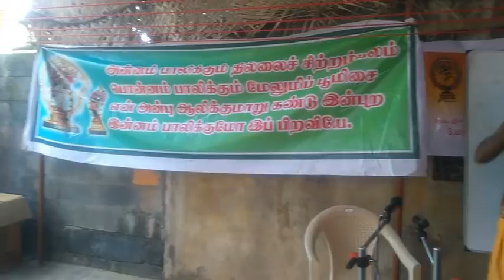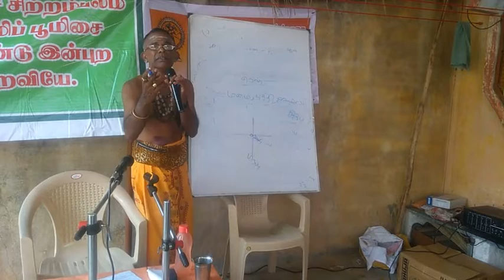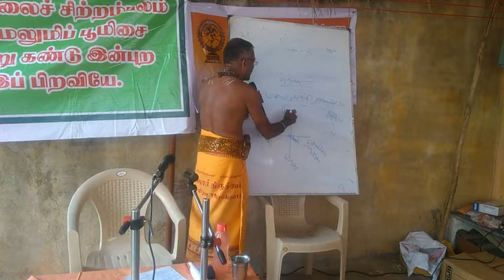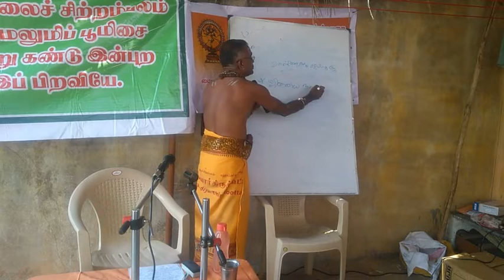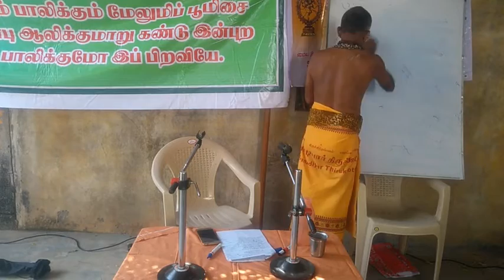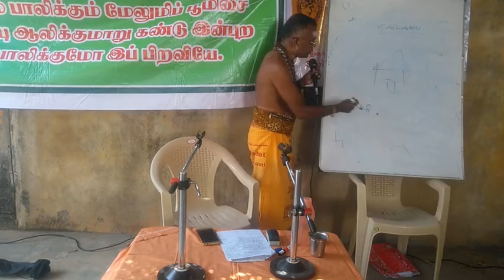கூற்றாயினவாறு பதிகம் விளக்க உரை பகுதி 3/3, சிவ கண முருகப்பன்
கூற்றாயினவாறு பதிகம்  விளக்க உரை  பகுதி 3/3, சிவத்தமிழ் சீராளர்  சிவ கண முருகப்பன் , 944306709, திருவாவடுதுறை  ஆதீன சைவத்திருமுறை  நேர்முகப்பயிற்சி  மையம் , நெய்வேலி , வட்டம் 24, 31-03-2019